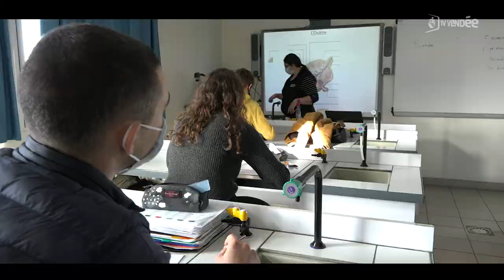MFR - IREO Les Herbiers